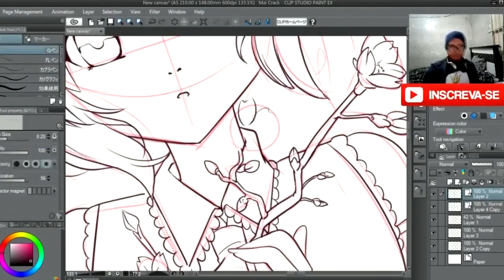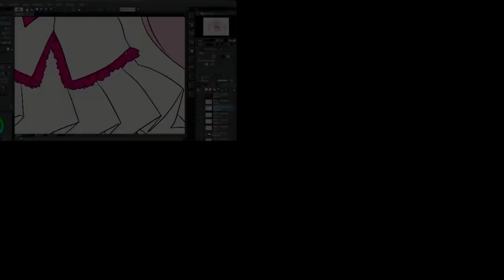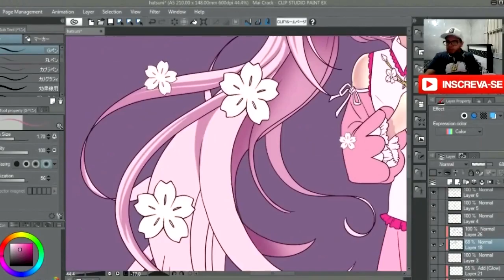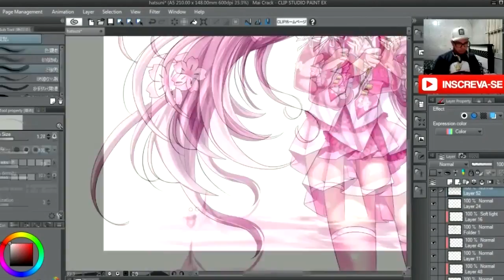Drawing Hatsune Miko Resumo da live 09 - 09 - 2017